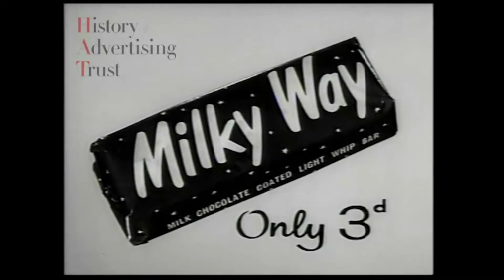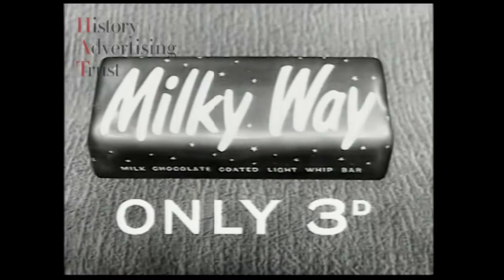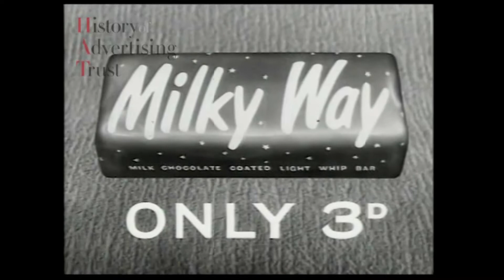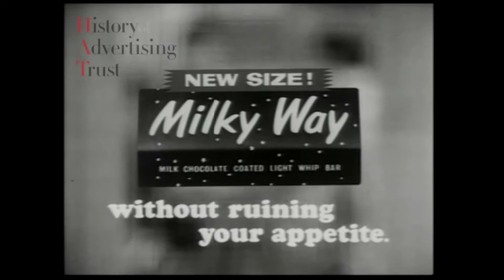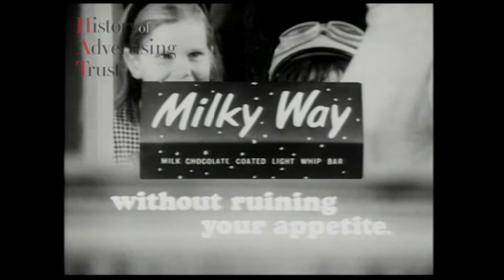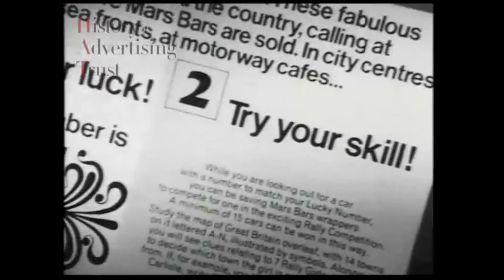50s-70s UK Adverts from 1950s-1970s